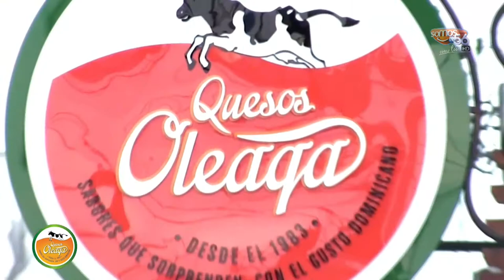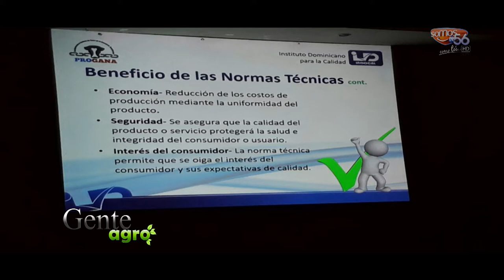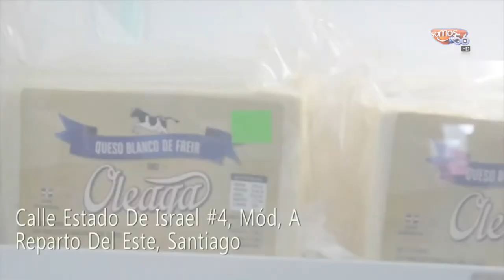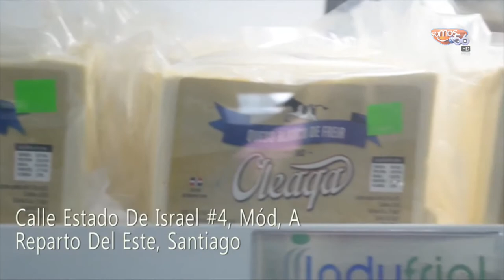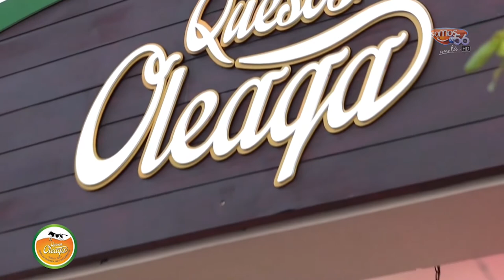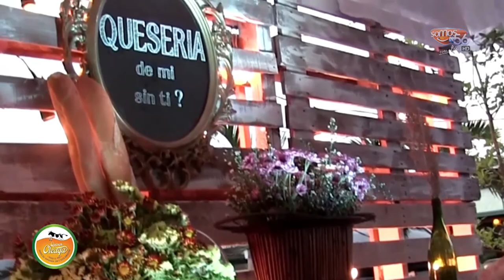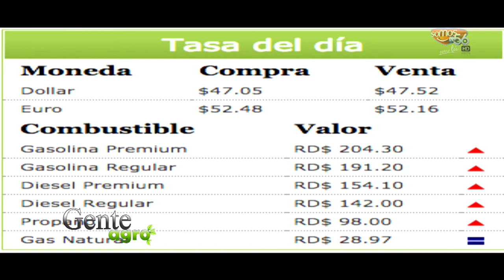AGRO GENTE 14 07 2017